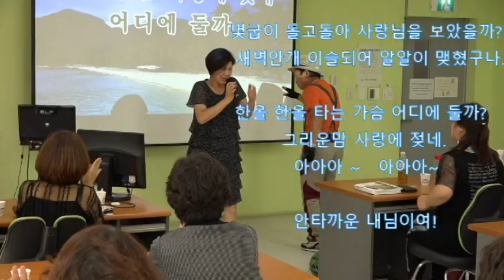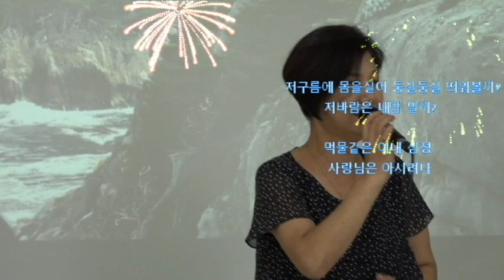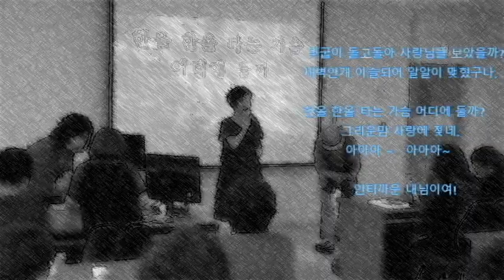280사랑님 - 문순성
설명 : 문순성-김은주 노래교실회원
장소 : 간석3동 행정복지센타4층 - 김은주 노래교실
원곡가수 : 김용임

촬영 : 성희 라이브 포토
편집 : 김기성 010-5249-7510